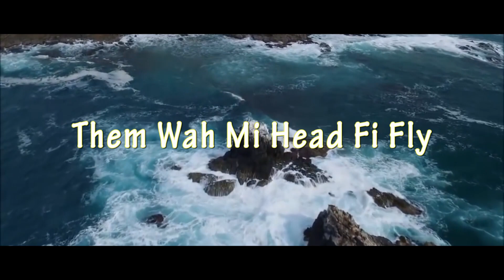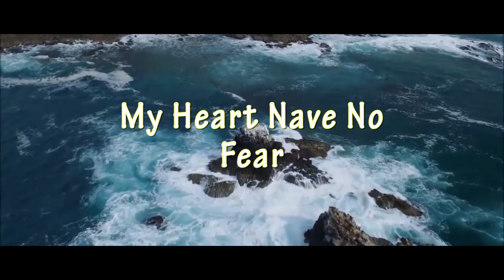Sas Elgringo - Bird Box (Lyrics)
Artiste :Sas Elgringo
Song :Bird Box
Edited By Ruffus HD
Prod. At Gameface Up & Running Records

Contact Youngster Ent.